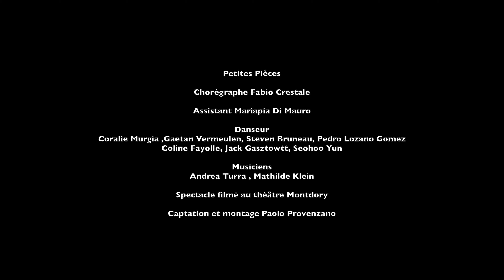Teaser Petites Pieces Théâtre Montdory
Petites Pièces avec en autre des danseurs et musiciens de l’Opera National de Paris, au Théâtre Montdory
Chorégraphe : Fabio Crestale
Assistant : Mariapia Di Mauro
Danseur : Pedro Lozano Gomez, Gaetan Vermeulen, Steven Bruneau, Coline Fayolle ,Coralie Murgia ,Jack Gasztowtt, Seohoo Yun
Musiciens : Andrea Turra ,Mathilde Klein